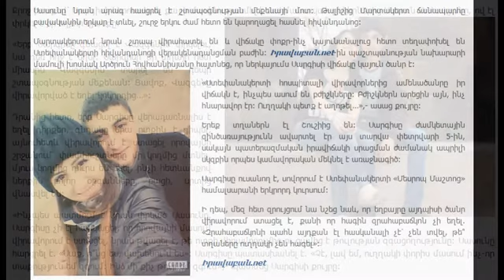20-ամյա Սարգիսը կրակի տակ 200 մետր գնացել է՝ ընկած ընկերոջը դուրս բերելու համար.